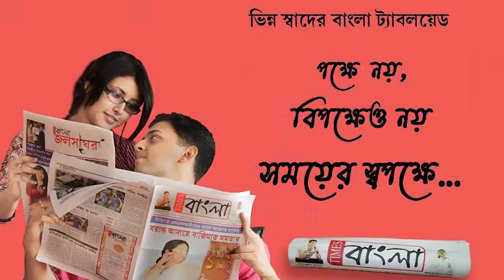কলকাতা ও শিলিগুড়ির উত্তরবঙ্গের শিল্প গোষ্ঠীদের যৌথ উদ্যোগে অনুষ্ঠিত হলো একটি কর্মশালা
কনফেডারেশন অফ ইন্ডিয়ান ইন্ডাস্ট্রি কলকাতা ও শিলিগুড়ির উত্তরবঙ্গের শিল্প গোষ্ঠীদের যৌথ উদ্যোগে অনুষ্ঠিত  হলো একটি কর্মশালা